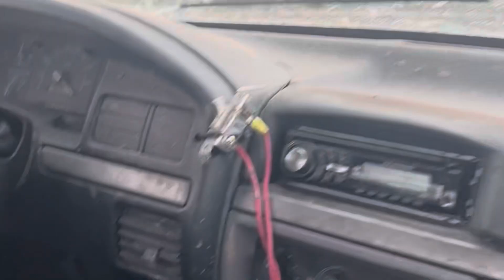They Say 1 in 4 Men are Happy : 4th of July Creek Recovery 2023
It’s July 4th weekend and Johnny pulled me out of the house to go riding!

It’s about 1000 degrees out and a good buddy of mine got his Polaris ranger stuck in the creek!

Jdawg to the rescue !!